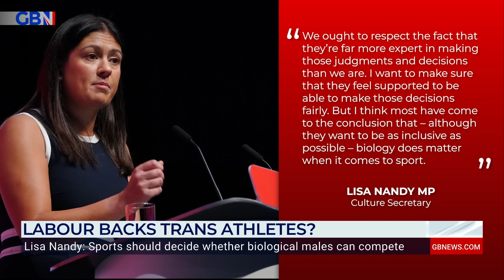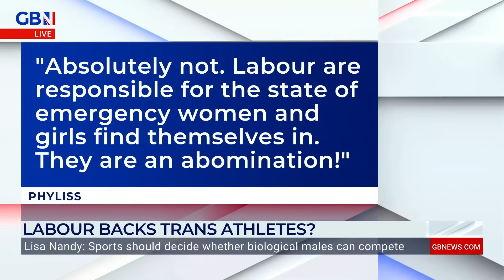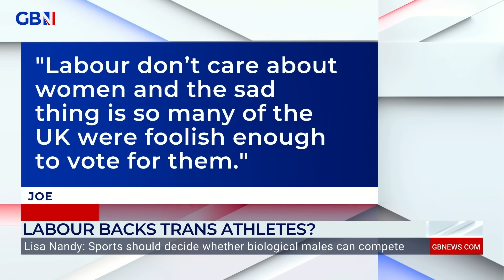'This is CORRUPT!': Guests CLASH as JK Rowling BLASTS Lisa Nandy over backing trans athletes...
'I think GB News viewers don't like the idea of men in women's changing rooms, men taking a medal off of a woman and the suspension of biological fact'

Patrick Christys debates Lisa Nandy's refusal to intervene on behalf of women to ensure males do not compete in their sports.